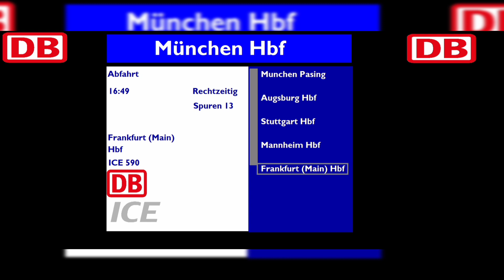Annuncio del Treno InterCity Express 590, da München Hbf a Frankfurt am Main Hbf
IT: Oggi annunceremo il Treno Alta Velocità InterCity Express 590, da München Hbf a Frankfurt am Main Hbf.

Partenza da: München Hbf (16:59)

Arrivo a: Frankfurt am Main (22:08)

Fermate: Munchen Pasing - Augsburg Hbf - Stuttgart Hbf - Mannheim Hbf.

Tempo di viaggio: 5 Ore, 19 Minuti

FR: Aujourd'hui, nous allons annoncer le train à grande vitesse InterCity Express 590, de München Hbf à Frankfurt am Main Hbf.

Départ de: München Hbf (16:59)

Arrivée à : Francfort-sur-le-Main (22h08)

Arrêts : Munchen Pasing - Augsburg Hbf - Stuttgart Hbf - Mannheim Hbf.

Temps de trajet : 5 heures 19 minutes

EN: Today we will announce the InterCity Express 590 High Speed ​​Train, from München Hbf to Frankfurt am Main Hbf.

Departure from: München Hbf (16:59)

Arrival in: Frankfurt am Main (10:08 pm)

Stops: Munchen Pasing - Augsburg Hbf - Stuttgart Hbf - Mannheim Hbf.

ES: Hoy anunciaremos el tren de alta velocidad InterCity Express 590, desde München Hbf hasta Frankfurt am Main Hbf.

Salida de: München Hbf (16:59)

Llegada a: Frankfurt am Main (10:08 pm)

Paradas: Munchen Pasing - Augsburg Hbf - Stuttgart Hbf - Mannheim Hbf.

Tiempo de viaje: 5 horas, 19 minutos.

DE: Heute kündigen wir den Hochgeschwindigkeitszug InterCity Express 590 von München Hbf nach Frankfurt am Main Hbf an.

Abfahrt von: München Hbf (16:59)

Ankunft in: Frankfurt am Main (22:08 Uhr)

Haltestellen: München Pasing - Augsburg Hbf - Stuttgart Hbf - Mannheim Hbf.

Fahrzeit: 5 Stunden, 19 Minuten.

RS: Сегодня мы анонсируем высокоскоростной поезд InterCity Express 590, идущий от München Hbf до Frankfurt am Main Hbf.

Отправление от: München Hbf (16:59)

Прибытие: Франкфурт-на-Майне (22:08)

Остановки: Munchen Pasing - Augsburg Hbf - Stuttgart Hbf - Mannheim Hbf.

Время в пути: 5 часов 19 минут

JP: 本日、ミュンヘン中央駅からフランクフルト中央駅までのInterCity Express590高速列車を発表します。

出発地：MünchenHbf（16:59）

到着：フランクフルト・アム・マイン（10:08 pm）

停車駅：ミュンヘンペーシング-アウグスブルクHbf-シュトゥットガルトHbf-マンハイムHbf。

CN: 今天我们将宣布从 München Hbf 到美因河畔法兰克福 Hbf 的 InterCity Express 590 高速列车。

出发地：München Hbf (16:59)

抵达：美因河畔法兰克福（晚上 10:08）

停靠站：Munchen Pasing - Augsburg Hbf - Stuttgart Hbf - Mannheim Hbf。

行程时间：5小时19分钟